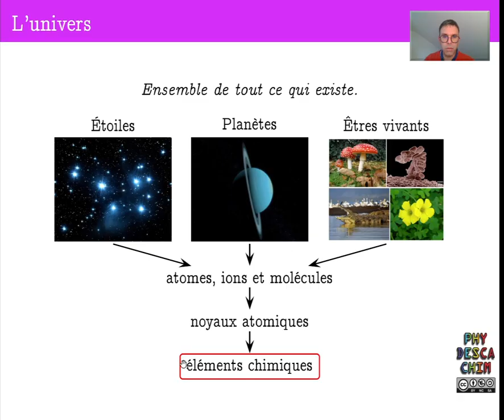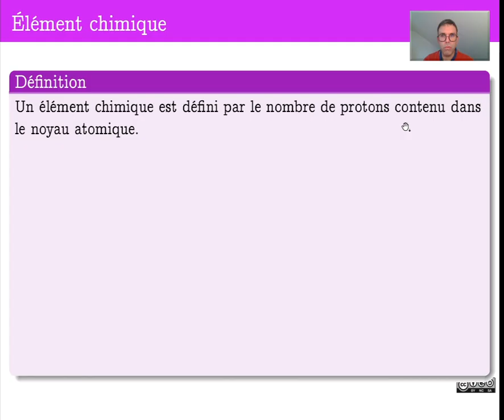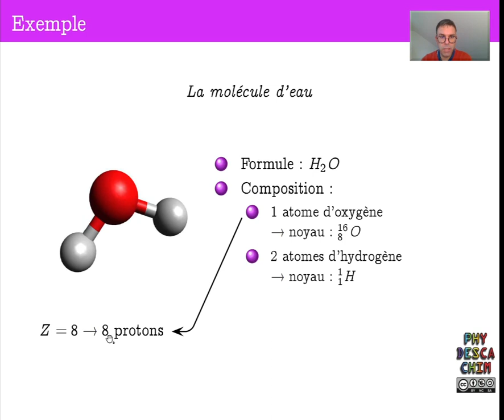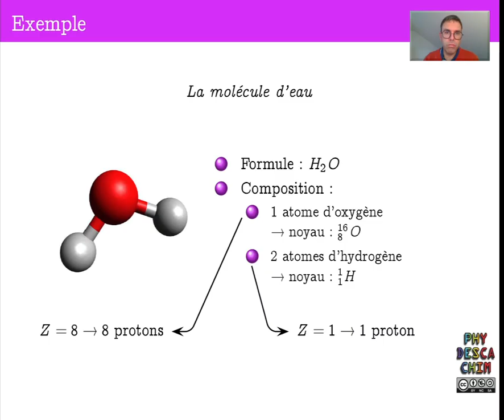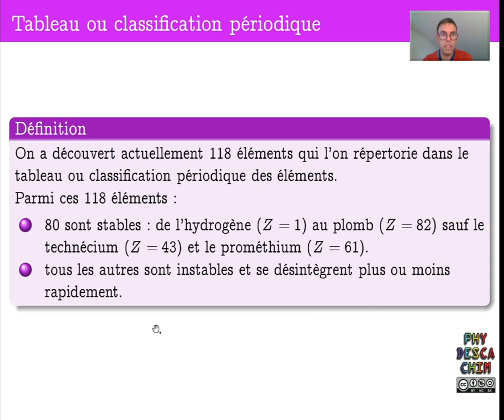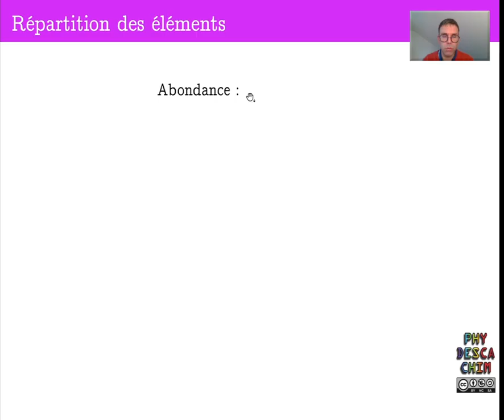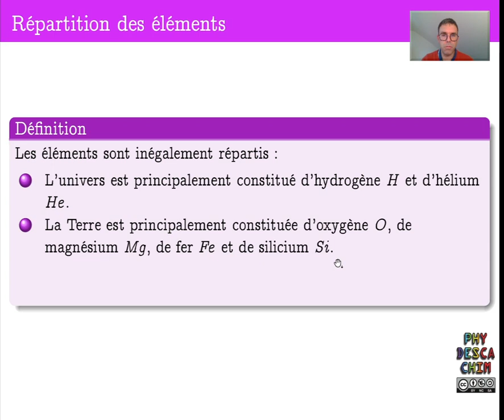1ere ES - Un niveau d'organisation : les éléments chimiques - La répartition des éléments chimiques